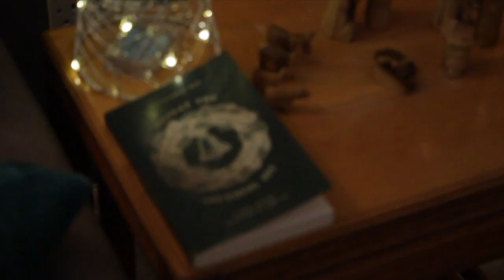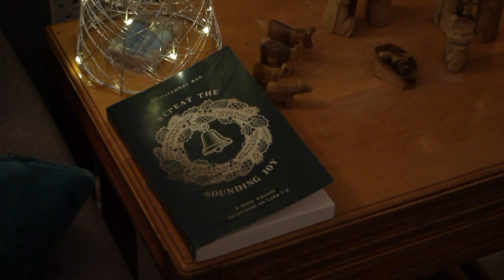Repeat the Sounding Joy: A Daily Advent Devotional by Christopher Ash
In this Advent journey through Luke 1 – 2, Christopher Ash brings these familiar passages to life with fresh insight, color and depth.

As you soak up the Scriptures, you'll experience the joy of Christmas through the eyes of those who witnessed it first hand, from Mary and Elizabeth to the Shepherds and Simeon. This devotional will help you to celebrate afresh the arrival of the long-awaited Messiah in history, and learn what it means to wait for him with joyful expectation today.

Each day's reading includes a short reflection, a prayer, a carol, and space to journal, helping you to treasure the Lord Jesus in your heart in the hectic run-up to Christmas.